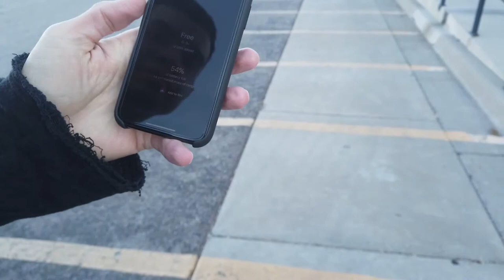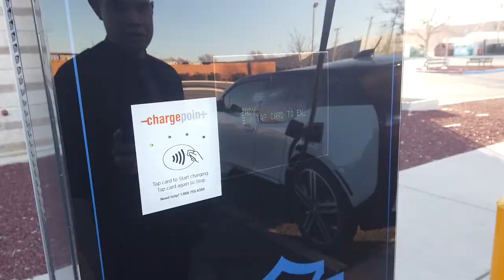Vlogmas Day 19